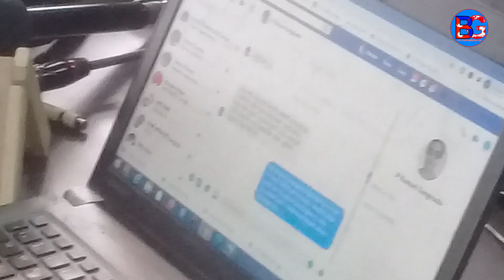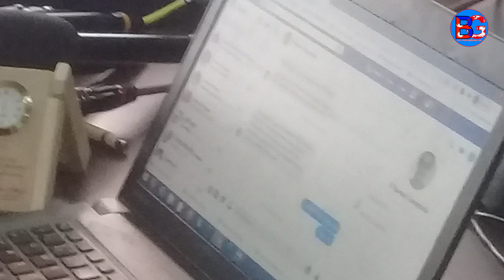महावीर पुनले रकम हिनामिना गरेको आरोप - Mahabir Pun latest interview about money - Nepali news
It's a Bishwa Ghatana Production

तपाइको आजको दिन कसरी बित्दै छ, हेर्नुहोस यो rashifal Bishwa Ghatana मा

Guest: Mahabir Pun
Presenter : Sudan Kharel
Camera : Shisir Bhandari
Edit : Govinda Tharu  (SG Production)
Place : Rastriya Aawiskar Kendra

BishwaGhatana is authorized to upload this video. Using of this video on other channels without prior permission will be strictly prohibited.(Embedding to the websites is allowed.)

bishwa ghatana
bishwaghatana
news
nepali
today
2020
2077
nepal
speech
khabar
samachar
taja
aajako
latest
mahabir pun
mahabir pun speech
mahabir pun interview
mahabir pun latest interview
mahabir pun news
rastriya awiskar kendra
rastriya aawiskar kendra
rastriya awishkar kendra
aawiskar kendra
pasia
hinamina
Nepali news